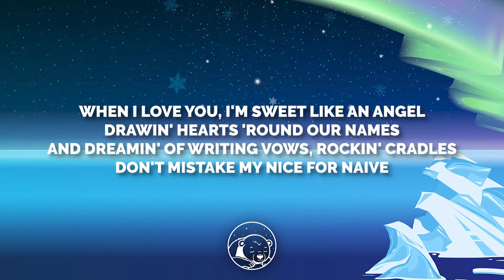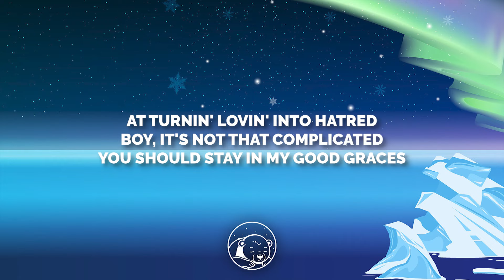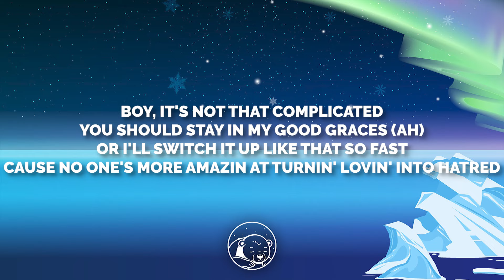Sabrina Carpenter - Good Graces (Lyrics)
🎤 Lyrics:

[Intro]
(I won't give a fuck about you)
Oh, mm
Mm

[Verse 1]
When I love you, I'm sweet like an angel
Drawin' hearts 'round our names
And dreamin' of writing vows, rockin' cradles
Don't mistake my nice for naive

[Pre-Chorus]
I don't waste a second, I know lots of guys
You do somethin' suspect, this cute ass bye-bye
Like, ooh
Baby, you say you really like it being mine?
So let me give you some advice

[Chorus]
Boy, it's not that complicated
You should stay in my good graces
Or I'll switch it up like that so fast
'Cause no one's more amazin'
At turnin' lovin' into hatred
Or I'll switch it up like that (Like that) so fast (So fast)

[Verse 2]
I'll tell the world you finish your chores prematurely
Break my heart and I swear I'm movin' on
With your favorite athlete
Shoot his shot every night

[Pre-Chorus]
Want you every second, don't need other guys
You do somethin' sus, kiss my cute ass bye

[Chorus]
You should stay in my good graces (Ah)
'Cause no one's more amazin' (Amazin')
Boy, it's not that complicated (No)
[Post-Chorus]
Oh, no
I won't give a fuck about you (Oh)
Oh

[Outro]
I won't give a fuck about you, no, I won't
(I won't, I won't, I won't)